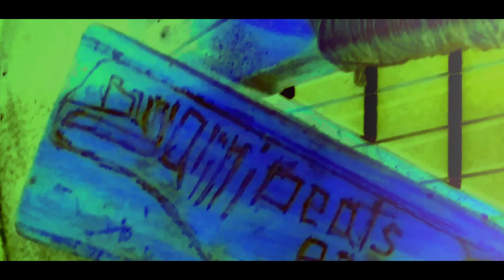Chapelets bénis - Soundkit - BundaliniBeats - Fudan Bundiya - Hiphop - 819 -